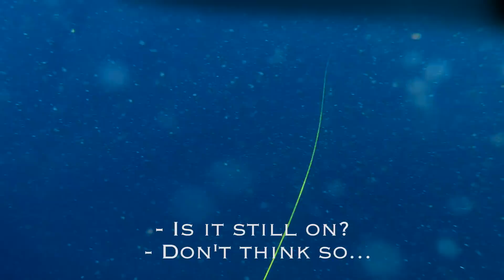Spearfishing Wahoo, an emotional rollercoaster! Catch n Cook Sushi Rolls (Underwater Ally) Ep.25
We head out in the search of the elusive Wahoo, after a small hiccup we manage to gather some fresh sashimi for our sushi rolls. Don't forget to watch to the end for the catch n cook and fish facts.

Cheers Legends!

If you enjoyed this episode then please help our channel grow, tell us what YOU want to see! This really helps us get out videos out there!

How does it all work? Not only does that help us afford to make more videos but we'll also throw in a little something extra depending on how much you have donated. You only donate when we make a video and you can set a max amount you want to give and or opt out at anytime.